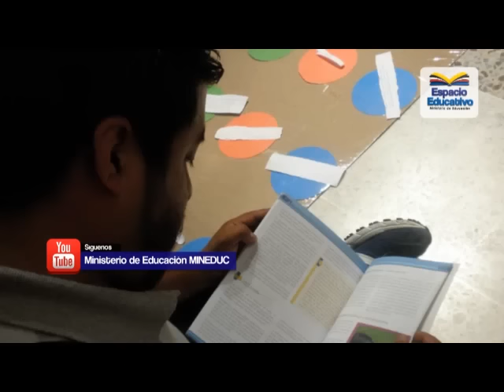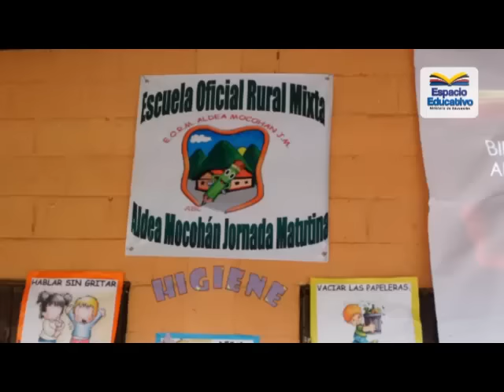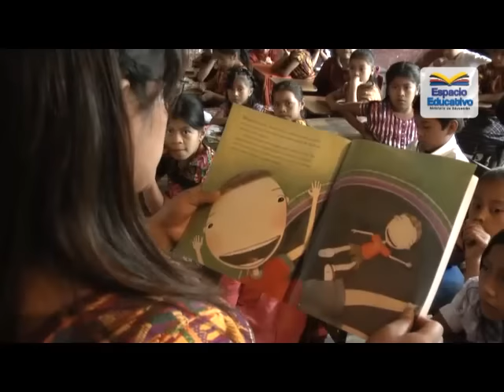Espacio Educativo Programa No.18